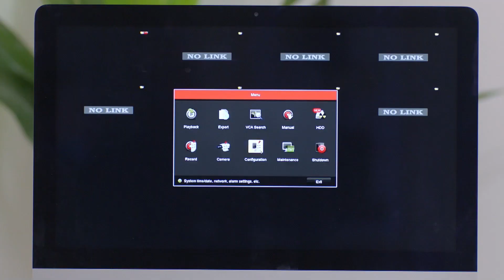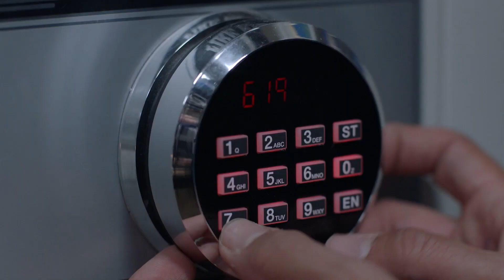يوتيرن | بينفذوا لعبة شيطانية ووليد شكله هيكون الضحية 😥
بينفذوا لعبة شيطانية ووليد شكله هيكون الضحية 😥

اتفرج على مسلسل يوتيرن حصرياً في جميع أنحاء العالم على

رمضانك_عندنا والسنة دي مش زي أي سنة!